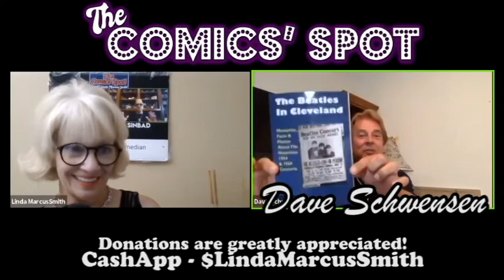The Comics' Spot with Dave Schwensen